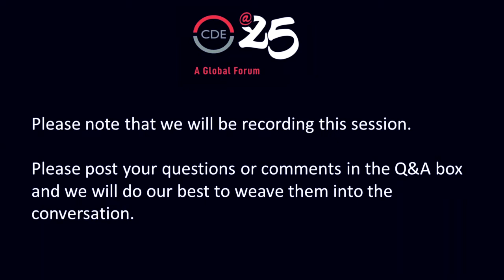CDE @ 25 | Prof Ed Glaeser on Capitalism, Covid and the future of cities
CDE convenes a series of global conversations on democracy, business, markets and development.

Professor Ed Glaeser is one of the world’s leading urban economists. He is the Fred and Eleanor Glimp Professor of Economics and newly appointed chairman of the Department of Economics at Harvard University. He views urbanisation as the best path to a country’s prosperity, cities as “working miracles of collaboration” and is particularly interested in the role that geographic proximity can play in creating knowledge, facilitating innovation and lifting millions out of poverty. His bestselling book, Triumph of the City popularised a way of thinking about cities, growth, crime and the housing market. He will publish his new book Survival of the City later this year.

Professor Glaeser was in conversation with Ann Bernstein, CDE’s executive director. The conversation focused on Capitalism, Covid and the future of cities.

Opening remarks were given by Monhla Hlahla, chairperson of Royal Bafokeng Holdings

For 25 years CDE has influenced policy in South Africa’s democracy. We have established ourselves as a unique policy think tank and prominent public ‘voice’ promoting enterprise and development in South Africa and emerging markets. We have built a wide network throughout the country and with leading global experts and think tanks, especially in democratic developing countries.

This webinar aired on 24 August 2021